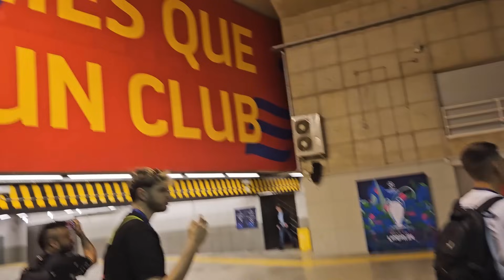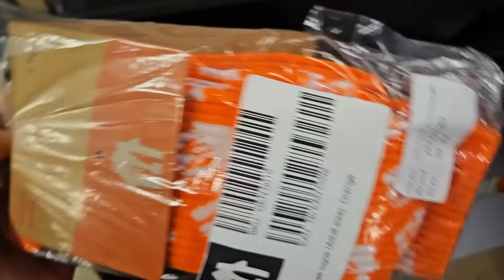REACCIÓN en el ESTADIO al FC BARCELONA 1-4 PSG *Trabajo para la Champions League*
Hoy os traigo un vídeo muy especial en el que os voy a enseñar la experiencia de ir a ver unos cuartos de final de Champions League FC Barcelona VS Paris Saint Germain. Voy a ondear el logo con mis compis de la Selección de creadores Valentí Sanjuan, Llobeti, Poloteli, Sxgarra, David Suarez, etc y luego reaccionaremos al partido.